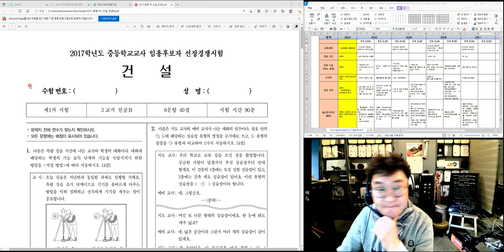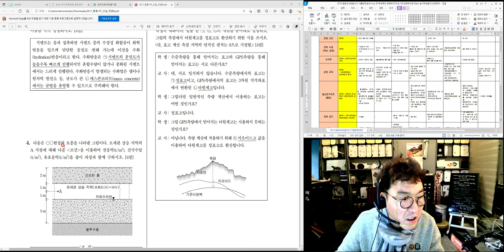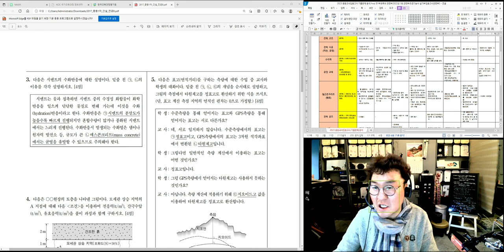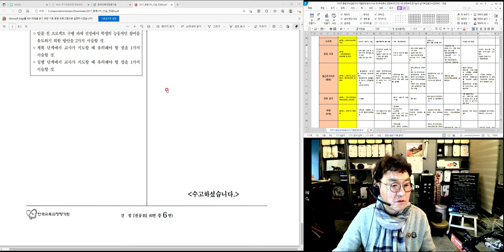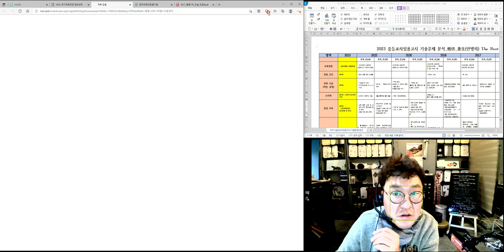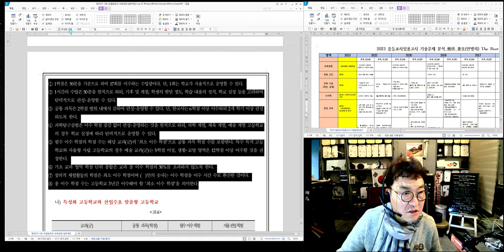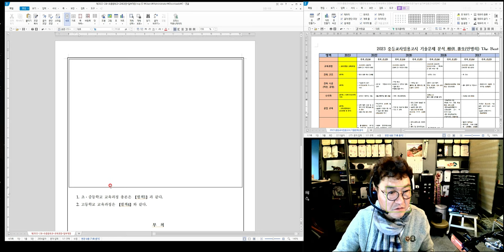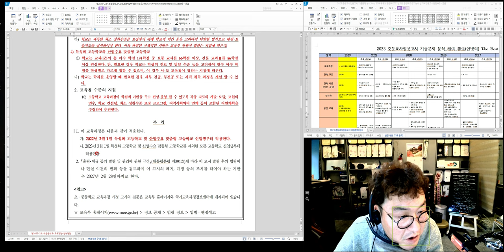[#30 특강_2022.4.2. 촬영]_#2023년 중등임용고시_#2023년 중등임용고시_#2023중등임용_#중등임용_제30강_2017년도 기출문제(1차_건설B)_